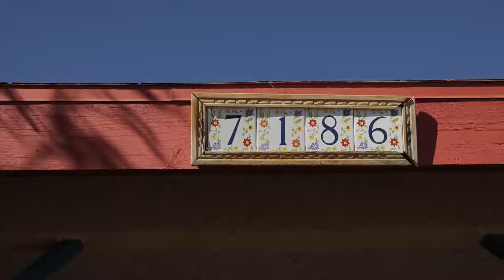Hiss Band - Mi Amor (Original Mix)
Kyle B. Smith